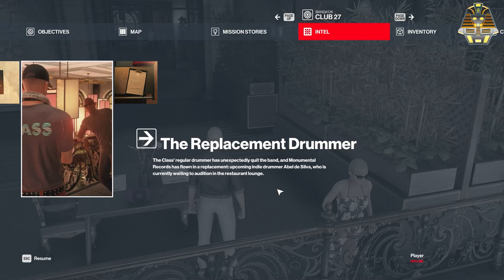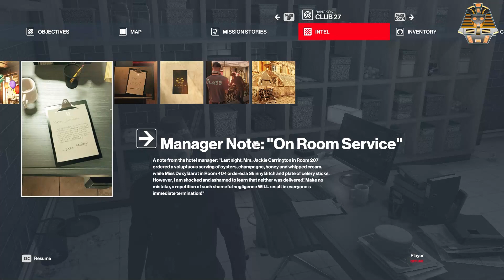Let's Play HITMAN 1 4- CLUB 27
Welcome to our gaming world! 🌐🎮 Join us for epic Game play, exclusive content, and community fun. From retro classics to the latest releases, we bring you the best in gaming.

,Atmospheric,Crime,Sandbox,Strategy,Story Rich,Episodic,Third-Person Shooter,Great Soundtrack,